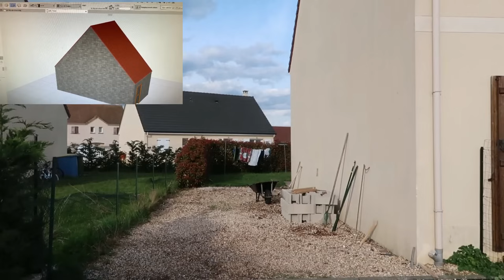Comment j'ai construis mon garage de 31M2 pour moins de 5000€